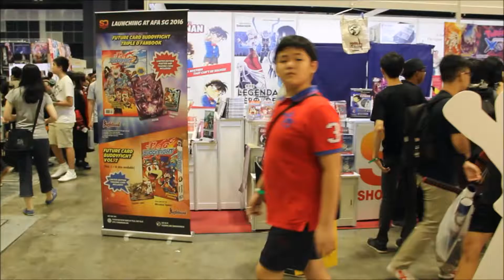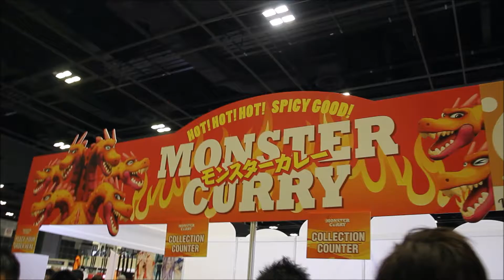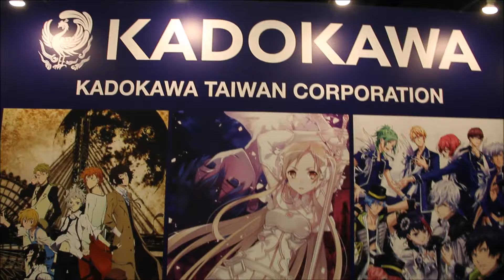AFA Singapore 2016 - A short clip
*Note: sorry for some shaky footage... my hand wasn't very stable, but still hope you enjoy*

AFA (AnimeFestAsia) is a anime convention held yearly, and this year it was held at Suntec City Convention Hall

Also, this is a one-time thing, I'll be back to playing Shadowverse after this ;)